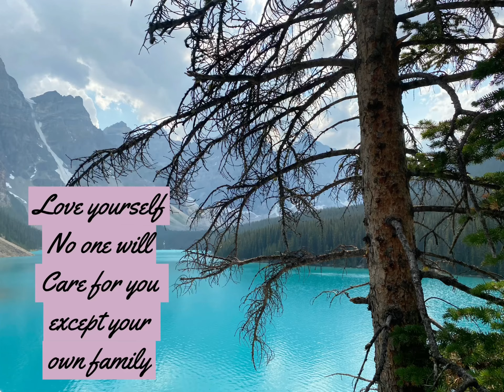If you’re alone, no one will care for you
Love yourself
No one will care for you
Except your own family

Family is ❤️